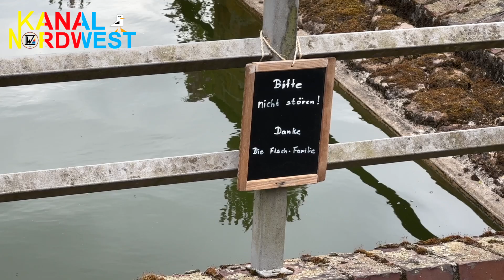Kanal Nordwest #102 - Kultur "Gut Horn" in Gristede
Das Kultur "Gut Horn" in Gristede steht für Geschichte, Kultur und Veranstaltungen. Ein interessanter und schöner Ort - aufgenommen am 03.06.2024 - viel Spaß